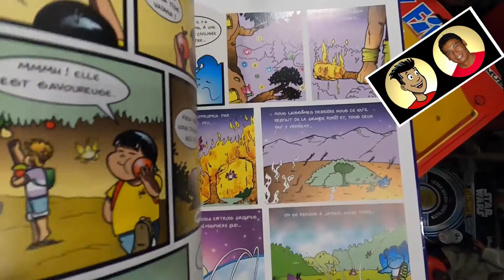Juste pour le Fun, the Child Animatronic dans ma Chambre de Méditation...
Arrivé dans ma collection le 26 Octobre 2020, voici une p'tite compilation de l'Animatronic de The Child dans ma Chambre de Méditation... Il a été adopté par toute la famille, sans exception...